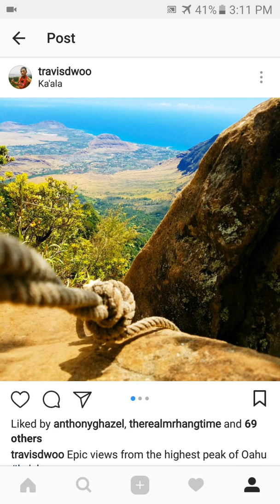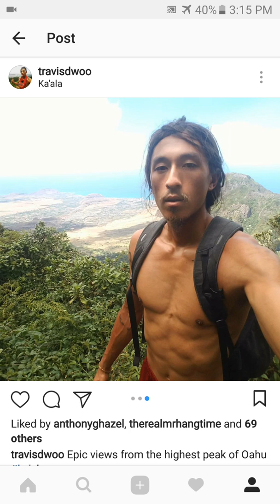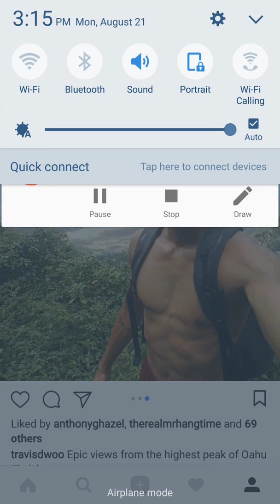3 KEYS TO PREVENTING INJURY